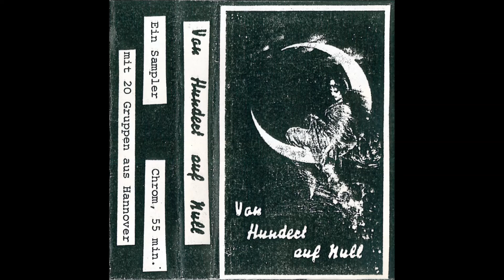Kellergeister - Selbsteinsicht Für Dich (1983)